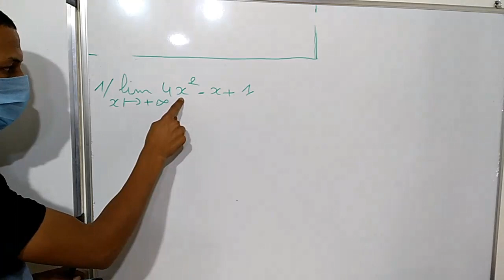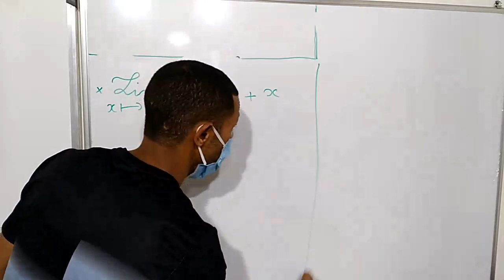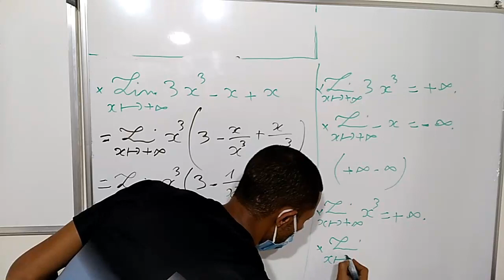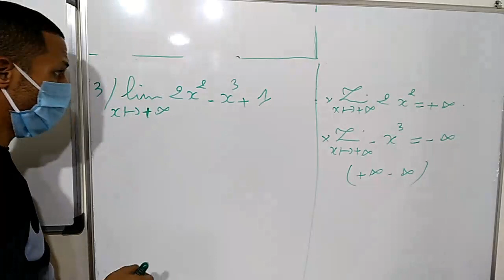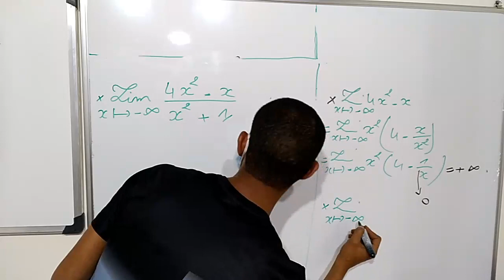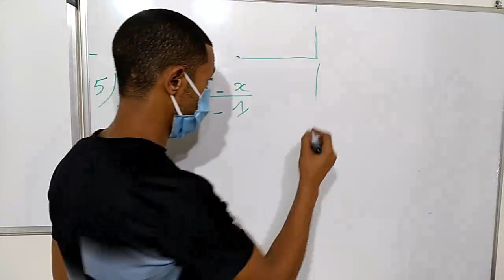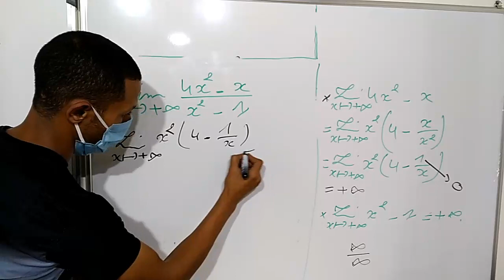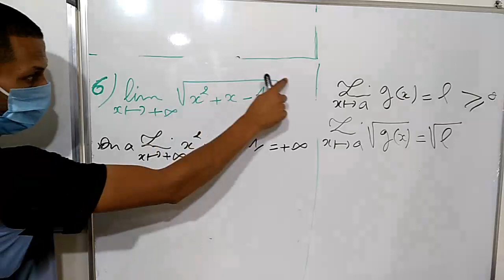Calculer la limite d'une fonction avec une forme indéterminée - Terminale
Calculer la limite d'une fonction en levant une indétermination.